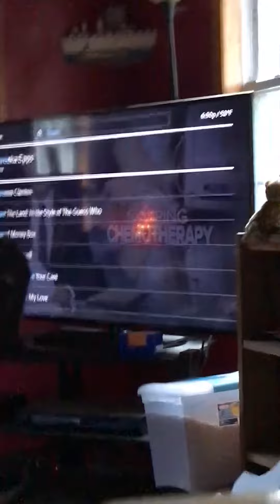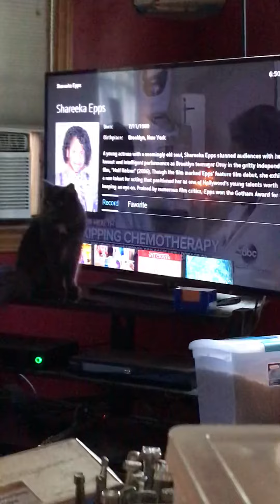Xfinity Talking Remote / clickah doesn’t understand Boston Accent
Trying to watch CAR SHARE but the clickah doesn’t Understand Boston Accent!!